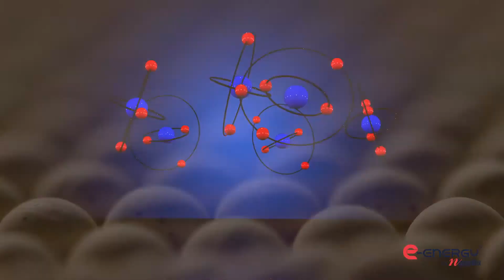Bracelete FIR Power Nipponflex mude sua vida +força, +equilíbrio e +energia nipponflex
🎥 Assista agora e veja como elevar sua qualidade de vida com tecnologia avançada com produtos da Nipponflex e E-Energy para bem-estar, alívio de dores e noites de sono revitalizantes, com este Bracelete FIR Power A Tecnologia que Harmoniza seu Corpo e Mente!

🎦 Links para apoiar o canal.

A Gestão Ludika tem o prazer de anunciar uma parceria com nosso amigo Yuji Kyosen Shimizu, distribuidor da Nipponflex!

🔹 Por que o Bracelete FIR Power é o melhor para sua saúde?

Desenvolvido com as tecnologias mais inovadoras para apoiar sua energia e seu equilíbrio físico, o Bracelete FIR Power combina FIR Power, Ion Balls e super magnetos de 1100 gauss, promovendo benefícios intensos para harmonizar seu corpo de dentro para fora.

Fabricado com materiais de alta qualidade, ele se conecta diretamente aos meridianos da acupuntura, oferecendo bem-estar em cada momento do seu dia.

O que você encontra no Bracelete FIR Power?

- 2 Pastilhas FIR Power:
Posicionadas estrategicamente no centro do bracelete, garantem contato direto com a pele, promovendo uma ativação intensa do FIR ao longo do dia.

Esses raios infravermelhos são conhecidos por auxiliar no alívio de tensões e cansaço, proporcionando uma experiência duradoura de relaxamento e bem-estar.

- 2 Esferas Ion Balls:
Potencializam a ação do bracelete, liberando íons negativos que ajudam a reduzir o estresse, promovendo equilíbrio emocional e disposição.

- 2 Super Magnetos de 1100 Gauss (unidade que mede a força do campo magnético):
Os magnetos são posicionados para entrar em contato com os meridianos da acupuntura, ajudando a harmonizar a energia corporal e fortalecer a saúde física.

Esses ímãs oferecem uma ação poderosa, que contribui para o conforto e o alívio de tensões ao longo do dia.

- Tecnologia exclusiva
Desenvolvido pelo cientista japonês Dr. Toshio Komuro, reconhecido mundialmente e com patentes em 27 países, o Bracelete FIR Power tem um design confortável e refinado para o uso diário.

Design, estilo e durabilidade, saúde e bem-estar a cada detalhe.

As tecnologias FIR Power e Ion Balls foram cuidadosamente posicionadas para agir de maneira eficaz nos pontos energéticos do corpo como uma fonte constante de energia.

Atenção: Estes magnetos são contraindicados para quem usa marca-passo, neuroestimuladores, desfibriladores, bombas de insulina ou qualquer outro dispositivo com baterias, pois o campo magnético pode interferir no seu funcionamento.

💪 Benefícios do Bracelete FIR Power, na prática!
Ao usar o bracelete diariamente, você experimentará o verdadeiro poder da tecnologia japonesa ao alcance do seu pulso!

Não perca essa chance!

Acesse o site da Gestao Ludika agora e conheça mais sobre essa novidade.

Invista no seu bem-estar e na sua saúde com o Bracelete FIR Power Nipponflex.

O que você mais gostaria de melhorar no seu bem-estar diário?

Tomara a Deus, possa ter ajudado você!

💡 Tem muito mais:

→ Mentorias
→ Blog da Gestão Lúdika
→ Projeto Olhares
→ Podcast e Revista AperteF5

Abraços,

Longevidade saudável
Qualidade de vida
Bem-estar
Saúde
Alívio de dores
Qualidade do sono
Inovação em saúde
Produtos de bem-estar
Harmonização energética
Tecnologia FIR
Alcalinização da água
Cuidado corporal
Estilo de vida saudável
Parceria Gestão Ludika e Nipponflex

🎦 Conheça as PLAYLISTS, preparadas para você!

🎦 Sobre o Canal da Gestao Ludika

Vem comigo mergulhar nos Filmes e Séries, e encontrar as soluções dos seus problemas: medo, liderança, cancelamentos, humilhações e bullying, e resgatar a educação no desenvolvimento humano.

E como superar estes desafios: ao ser cancelado e humilhado como eu, nas escolas, empresas e mídias sociais.

Saiba, entendo sua dor e partilho essa vivência de cineasta e gestor a partir dos ensinamentos nos personagens, (filmes, séries, animações e quadrinhos) e ajudá-lo como pai, gestor e líder aos filhos.

Neste canal, encontrará vídeos dos soft skills (habilidades) mais procuradas dos recursos humanos e não apenas entreter.

1- autoconhecimento;
2- liderança;
3- empatia;
4- reciprocidade;
6- inteligência emocional;
7- escuta ativa;
8- pensamentos vazios, como negar quem você é.

Curtiu, vem comigo.

Gratidão,

Fique com Deus!⬇️